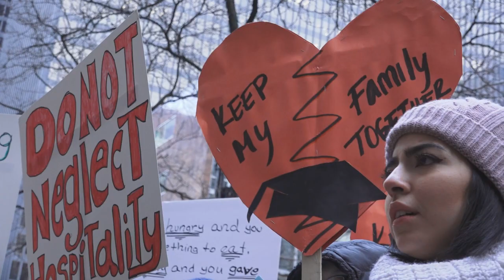Cardinal Cupich Christmas Reflection 2019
Cardinal Blase Cupich, Archbishop of Chicago, offers a message of hope for the Christmas Season.